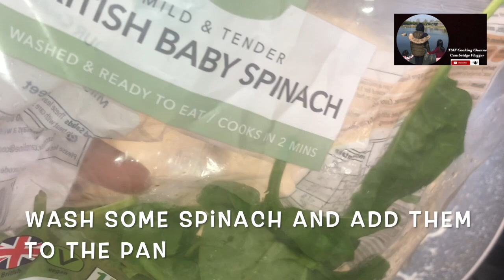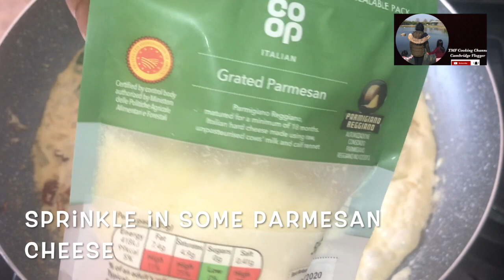Tuscan Salmon with Creamy Garlic Butter| Italian Recipe| TMF cooking Channel